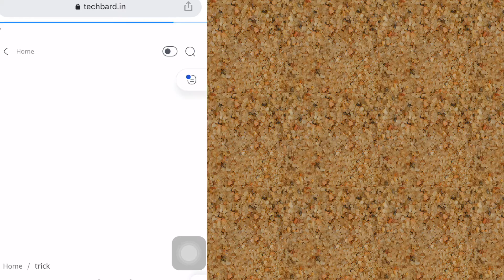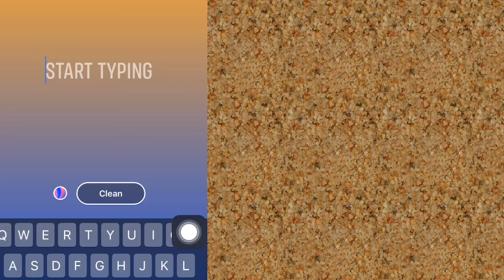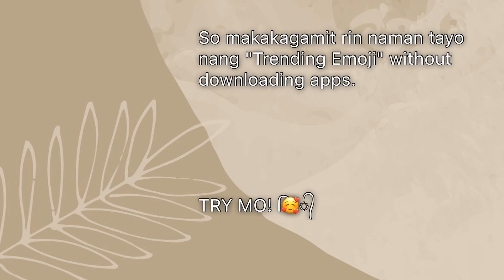How to create emoji with hair (without downloading apps) | Hazel Ongue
Without downloading apps, you can use emoji trending 🤔᭄